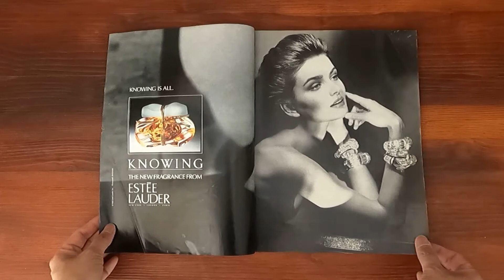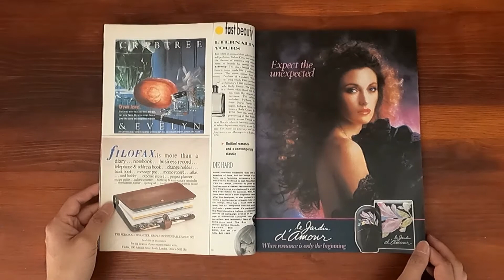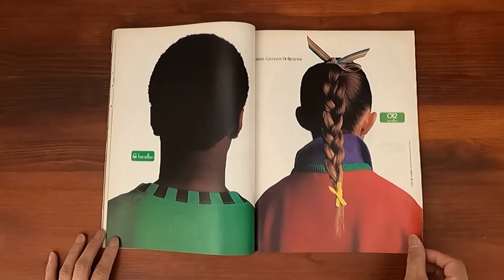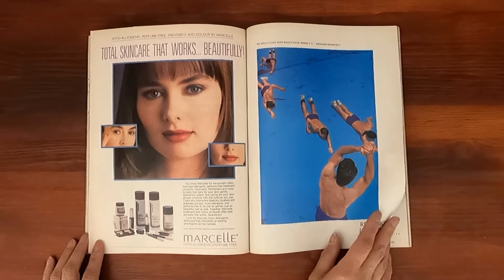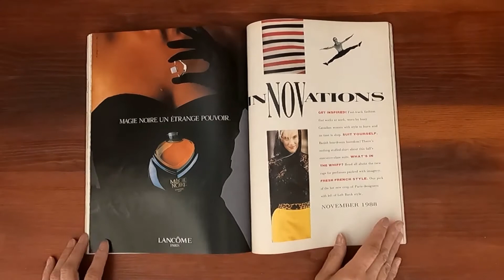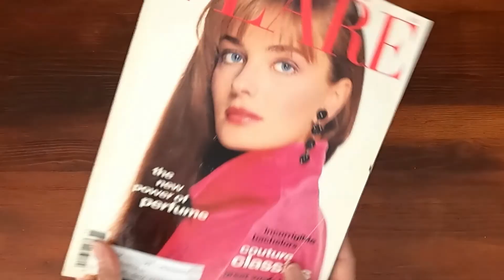1988 November ASMR Magazine Flip Through: Flare w Paulina Porizkova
Vintage issue of Flare November 1988.  Relaxing ASMR sounds from page turning and a step back in time at the same time.

Flare is one of Canada's fashion magazine.  Paulina Porizkova on the cover.  Fast fashion:  pure couture;  knit tricks, olympic style.  The Fast Pack.  Suit Points.  Message in a bottle. Young Guns.

Advertising Highlights:
0:19  Estee Lauder Knowing perfume
0:28  Isabella Townsend in Ralph Lauren
0:35  Isabella Rossellini for Lancome cosmetics
0:38 Clinique lipsticks
0:44  Fendi perfume
0:59  Maybelline eyeliner
1:02  Birks jeweller
1:07  Jane Seymour for Le Jardin d'Amour perfume
1:37  Calvin Klein Obsession perfume
1:45  Coco perfume from Chanel
2:10  Chloe perfume